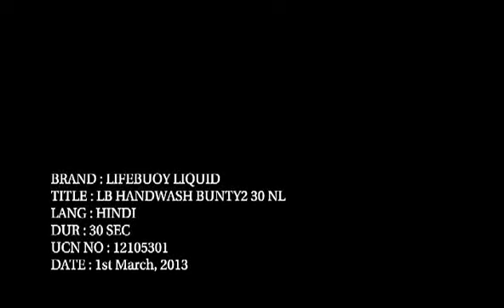LifeBuoy - Habib Faisal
Brand :     Lifebuoy
    Client:      Unilever
    Agency :  Lowe Lintas
    Caption:    Bunty Goes Camping
     Director :  Habib Faisal
     Year :       2013